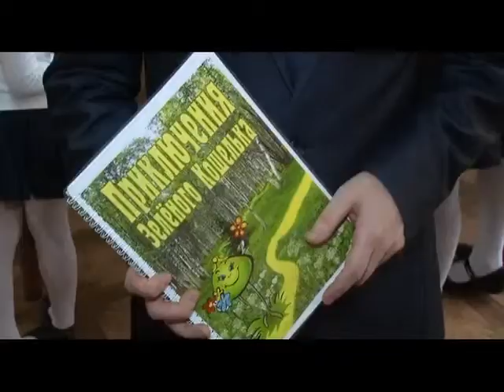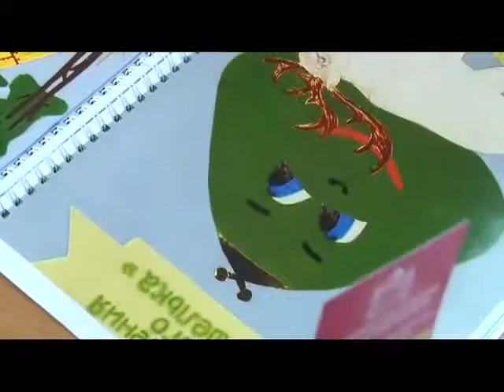Детские новости. Зеленый кошелек